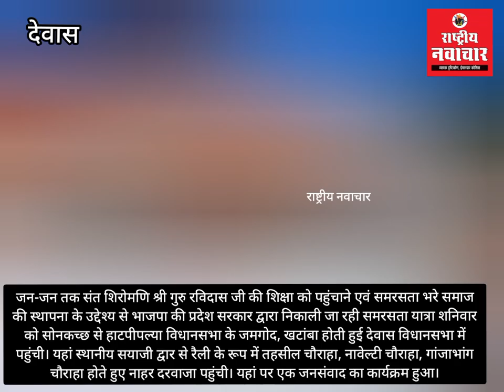समरसता यात्रा : सयाजी द्वार से रैली के रूप में तहसील चौराहा, नावेल्टी चौराहा, गांजाभांग चौराहा हो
जन-जन तक संत शिरोमणि श्री गुरु रविदास जी की शिक्षा को पहुंचाने एवं समरसता भरे समाज की स्थापना के उद्देश्य से भाजपा की प्रदेश सरकार द्वारा निकाली जा रही समरसता यात्रा शनिवार को सोनकच्छ से हाटपीपल्या विधानसभा के जमगोद, खटांबा होती हुई देवास विधानसभा में पहुंची। यहां स्थानीय सयाजी द्वार से रैली के रूप में तहसील चौराहा, नावेल्टी चौराहा, गांजाभांग चौराहा होते हुए नाहर दरवाजा पहुंची। यहां पर एक जनसंवाद का कार्यक्रम हुआ।